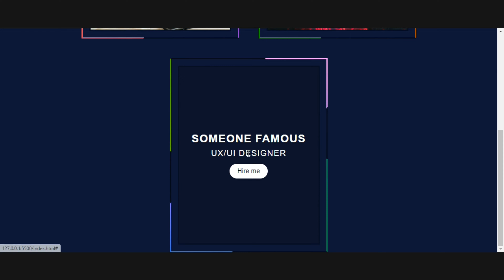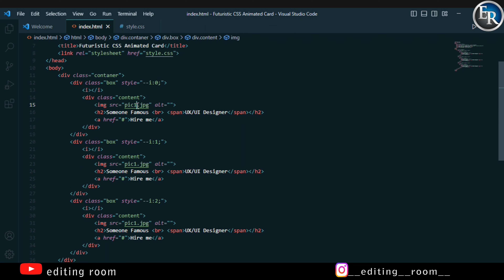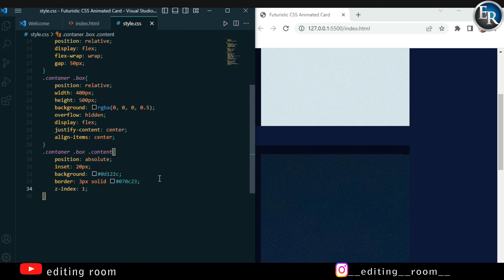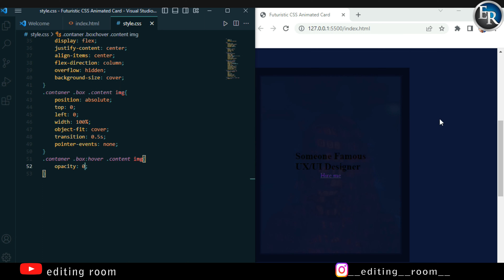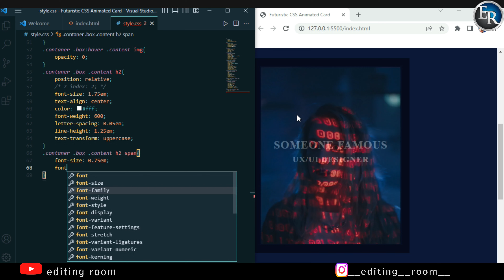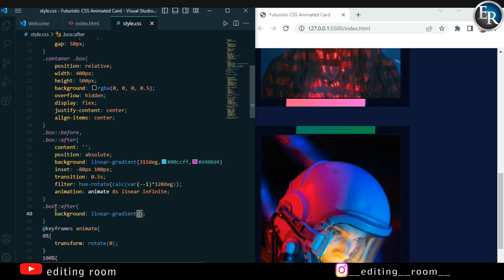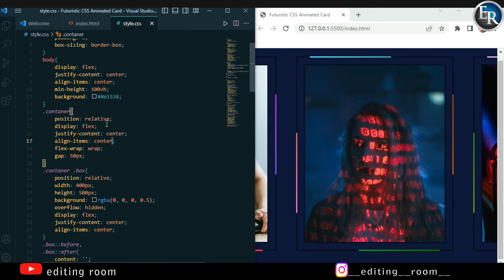Futuristic CSS Animated Card | Awesome CSS Border Animation & Image Hover Effects